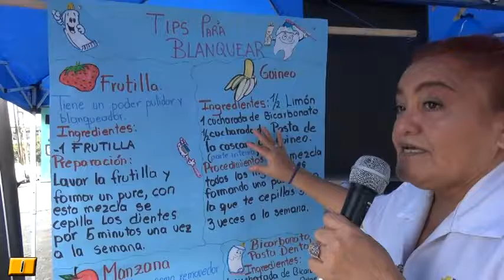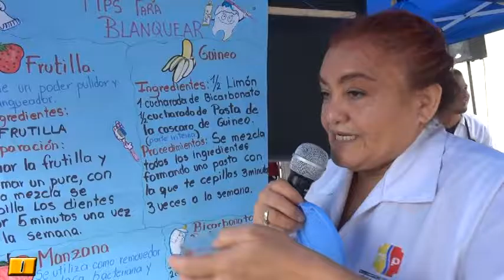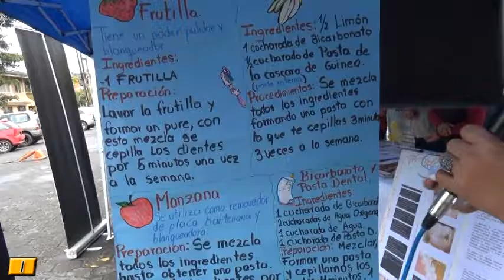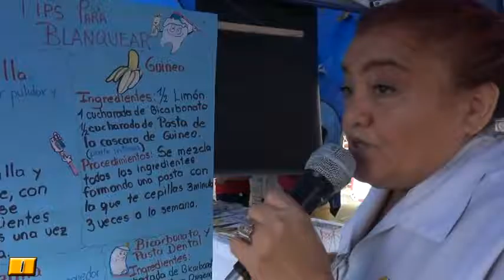22 BLANQUEAMIENTO DE LOS DIETES